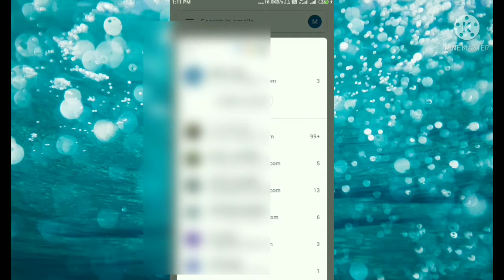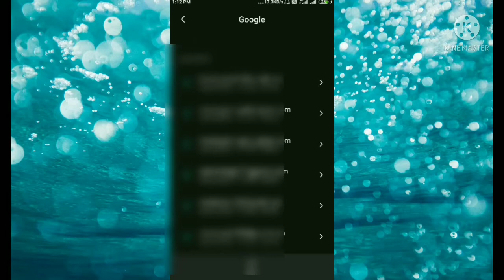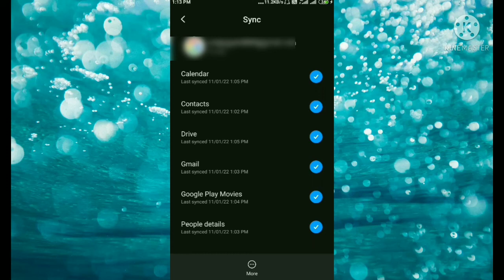Gmail ID Remove Kaise Kare।। Gmail account remove kaise kare।।Technology support hindi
Hello friends

Gmail ID Remove Kaise Kare।। Gmail account remove kaise kare।।

दोस्तों आज की इस video में मैं आप लोगों को बताने वाला हूं कि Gmail account remove kaise kare अगर आप भी जानना चाहते हैं तो हमारा ये video जरूर देखें अगर video आपको पसंद आता है तो like करें और अपने दोस्तों को भी Share करें और हमारे technology support hindi channel को subscribe करना ना भूलें ।

Gmail account remove kaise hota hai
Gmail remove kaise hota hai
Gmail id kaise remove kare
Gmail account ko kaise remove karte hai
remove kaise kare Gmail id